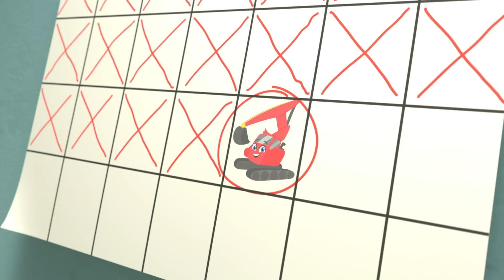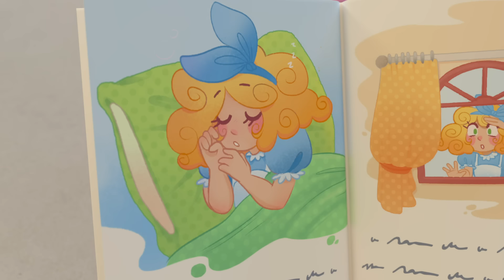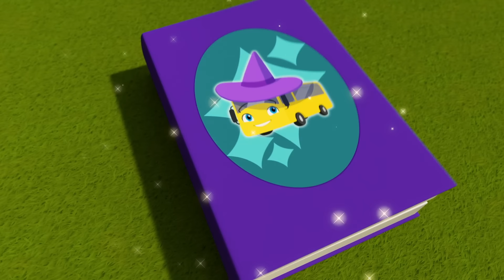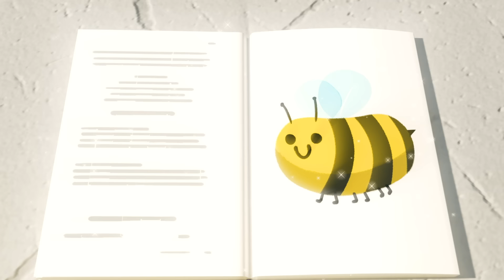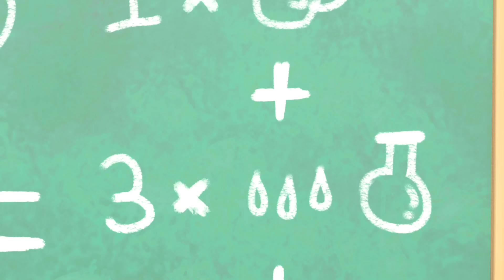Baby Kitten Rescue - Buster’s Super Fire Truck Friend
Buster the Bus and his Firetruck Friend go on a heroic mission to save a kitten from a tree!

00:00 Baby Kitten Rescue - Buster’s Super Fire Truck Friend
02:07 Wobbly Tooth Detective
05:04 Messy Volcano Madness
08:04 Buster Plays Soccer
09:59 Super Buster Planet Colors
12:51 Buster Goes on an Adventure
15:53 5 Little Ducks - Be Careful When Crossing the Road
17:56 Coming Round The Mountain
19:55 Lost in the Storm
23:00 Naughty Bandit Halloween Costume Mix Up
26:03 Buster's Summer Stories - Saving Sharks & Dinosaurs
28:56 Hot Air Balloon Trouble - Buster and Friends to the Rescue
30:57 Buster Gets Clean in the Carwash
33:59 The Wobbly Tooth
36:05 The Great Cake Race
39:06 Buster and Scout's Fun Day at the Beach
41:05 Buster in Trouble Rainbow Dinosaur
44:05 Buster the Rocket Bus Goes Space Exploring
46:05 Buster And The Sandcastle
48:04 It's Race Day! - Cheating Is Bad
49:34 Back to School With Daddy
52:33 Buster and the Spooky Pumpkin - Halloween Hero
54:32 Hide and Seek with Friends in Fall
56:32 Buster Saves His Friends
59:36 Buster And The Sleepy Train
01:01:34 Buster Saves Halloween
01:04:33 First Day At School
01:09:36 Snow Ball Fight! - Buster and Bandit Work Together As A Team
01:11:39 Oh No! Buster’s Stuck in the Slimy Green Puddle
01:13:08 Happy Birthday Digley - Birthday Present Surprise!
01:15:07 Buster Changes Color
01:17:08 Accidents Happen - Buster Visits the Dentist
01:20:05 Buster's Sick
01:22:02 Buster Joins The Soccer Team!
01:24:02 The Soccer Bus - Don’t Be Nervous
01:26:02 Buster and Friends Stand Up to Bandit the Bully
01:28:05 Buster Space Race
01:31:03 Stuck In The Mud
01:34:04 Buster’s Painting Playdate!
01:37:07 Buster Teaches Shapes
01:39:21 Buster and Scout Get Lost In The Maze!
01:41:21 Where's Buster? - Stuck In The Mud
01:43:22 Spooky Halloween Don’t Be Scared - No More Tears
01:45:22 Buster Saves the Day - Stuck in the Mud!
01:48:20 Accidents Happen
01:50:22 Buster Goes To Jail
01:52:21 Buster's Story Time - Goldilocks and the Three Bears
01:54:22 Hide And Seek (Soft Play)
01:56:18 Muddy Buster Pulls a Prank at the Carwash
01:58:18 Hunting for Buried Treasure - Working Together
02:00:17 Buster And The Boxes
02:02:16 Buster And The Balloons
02:04:16 Cooking Disaster - What's For Dinner Buster?
02:06:27 Zombie Buster At The Carwash
02:08:29 Fireworks with Family Fun
02:10:28 Buster River Rapid Adventure
02:11:59 Cowboy Buster
02:13:58 Robot Buster is Being Mean! - Stand Up to Bullies
02:15:59 Buster's New Tires
02:17:58 Spooky Camping Trip - Scary Monster Prank
02:20:01 Buster the Gardener - Buster and Friends Grow Vegetables at Home
02:22:02 Rock-a-Bye Buster - It’s Time For Sleep - Lullaby for Babies
02:24:01 Accidents Happen Pirate Play
02:27:01 Halloween Dress Up
02:29:58 The Remote Control Car - Sharing is Caring (Buster and Scout Fall Out)
02:31:59 Buster Saves the Puppy
02:35:03 Wobbly Tooth on Halloween - Too Much Candy!
02:37:04 Buster's Toy Story (Claw Machine)
02:39:03 Buster & Daddy Fly A Kite - Stuck In the Mud
02:41:03 Buster And Digger Find Shapes
02:43:02 Buster the Wizard - Magic Spell Book
02:45:02 Soft Play Hide and Seek
02:47:59 The Smashed Flowerpot - Mommy to the Rescue
02:49:58 Science Experiment Gone Wrong - The Floor Is Lava
02:52:02 Scout Has a Boo Boo - Dr Buster's Hospital
02:54:04 The Lost Hat Adventure
02:57:01 The Grizzly Ghost
03:00:01 Stuck In The Mud
03:01:30 Robot Buster is Being Mean! - Stand Up to Bullies